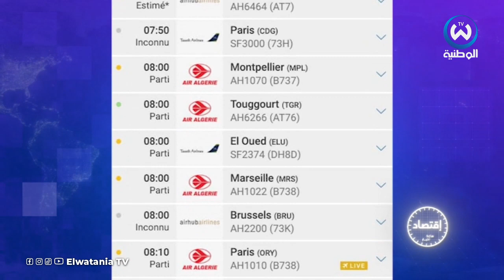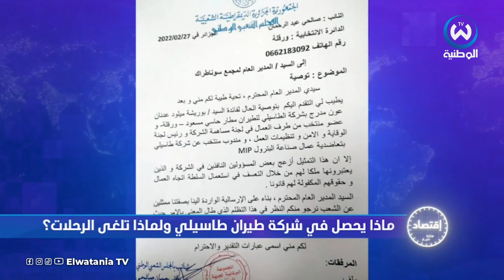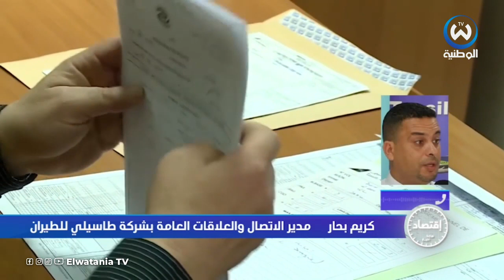ماذا يحصل في شركة طيران طاسيلي ولماذا تلغى الرحلات؟